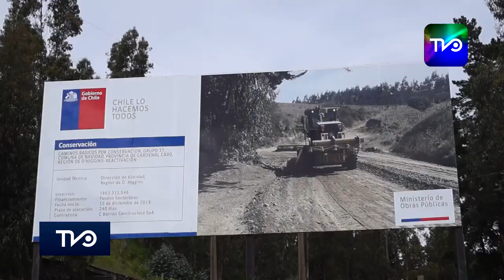MOP O’Higgins le cambia la cara a Provincia de Cardenal Caro al mejorar conectividad vial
Se han pavimentado cerca de 300 km en las 6 comunas durante el período 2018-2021

Como un impacto muy positivo para la región de 0’Higgins, se considera el avance en la pavimentación ejecutada en el período 2018 – 2021, ya que se han construido 683,97 km de nuevos caminos rurales, de los cuales el 40,5% (276,94 km) los ha ejecutado personal propio de Vialidad a través de la modalidad de Administración Directa y el restante 59,5% (407,03 km) con contratos de empresas colaboradoras.

Al mirar en retrospectiva lo pavimentado en los últimos 8 años, se tiene un aumento considerable de kilómetros por año, debido a una mejor gestión y eficiencia, considerando las dos modalidades de pavimentación: equipos propios de Vialidad y empresas externas.

Por tal motivo, en el actual período de gobierno, el MOP O’Higgins estimó relevante y estratégico, equiparar la pavimentación entre provincias, ya que Cardenal Caro contaba con muchos caminos de tierra, postergados desde siempre y no priorizados. Hoy en día, dicha provincia contempla el 31,4% de pavimentación total.

Entre los principales caminos pavimentados en el período destacan en La Estrella el camino San Rafael, ruta I-150-H, con 6,55 km de longitud; y sector San Miguel en la ruta I-158, con 6,32 km asfaltados. En Litueche destaca camino Santa Mónica, ruta I-128, con 11,6 km de longitud; y sector Cuzco-Pulín, ruta I-138, con 7,48 km pavimentados. En Marchigue el camino Peñablanca en la ruta I-660, con 9 km de longitud. En Navidad destaca la ruta I-946, sector Navidad - El Maitén con 7,28 km asfaltados. En Paredones, la ruta I-546, sectores Cutemu y Carrizalillo, con 5,59 km. Finalmente, en Pichilemu, el sector Nuevo Reino, la ruta I-520, con 9,3 km de longitud; y ruta I-452, camino el puesto con sector Quebrada Nuevo Reino, con 8,15 km de longitud.

La región está cumpliendo una etapa con la pavimentación de los caminos rurales, avanzando hacia la pavimentación de la casi totalidad de los caminos rurales de importancia, considerando que siempre pueden surgir nuevas necesidades, siendo el mayor desafío de los próximos años la “mantención y conservación” de los caminos ya pavimentados.